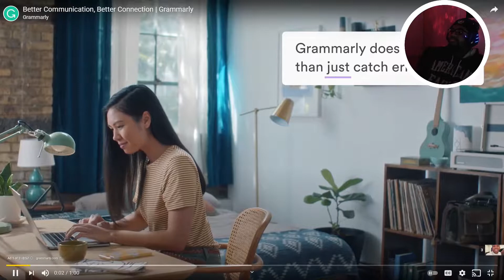DDG 4/20 FREESTYLE REACTION! DDG STILL TUFF WITH IT!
Remember spread positivity 24/7! And just Vibe with life💕
                                         -MrAwk